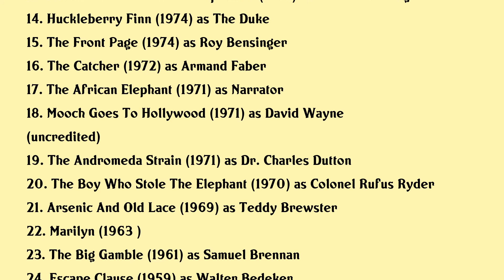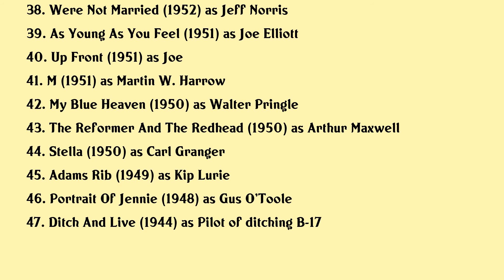David Wayne Movies list David Wayne| Filmography of David Wayne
David Wayne Full Movies List Filmography of David Wayne

Latest movies of David Wayne are:

1. Broadways Lost Treasures Iii The Best Of The Tony Awards
2. Poker Alice
3. Finders Keepers
4. The Girls In The Office
5. An American Christmas Carol
6. The Prize Fighter
7. Murder At The Mardi Gras
8. The Gift Of Love
9. In The Glitter Palace
10. Thats Entertainment Part Ii
11. Tubby The Tuba
12. The Apple Dumpling Gang
13. Its A Bird Its A Plane Its Superman
14. Huckleberry Finn
15. The Front Page
16. The Catcher
17. The African Elephant
18. Mooch Goes To Hollywood
19. The Andromeda Strain
20. The Boy Who Stole The Elephant

Complete list of movies acted by David Wayne are in this video.

Please Comment down your favorite movie of David Wayne